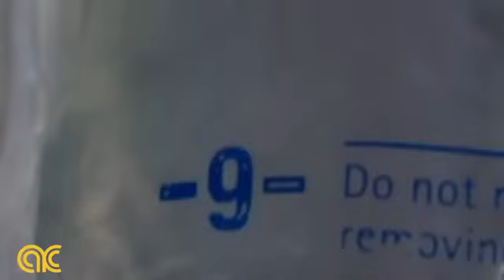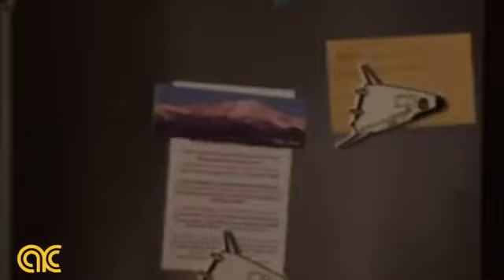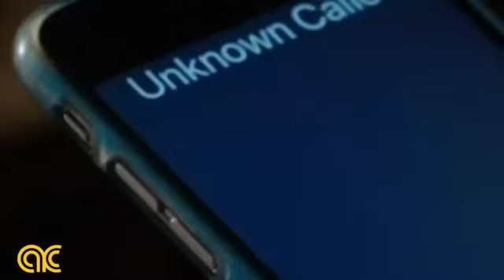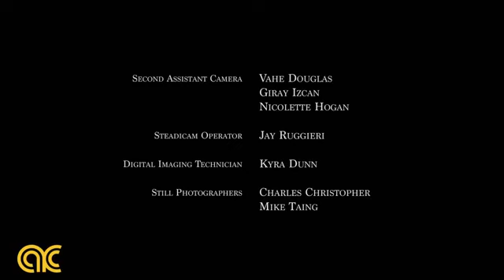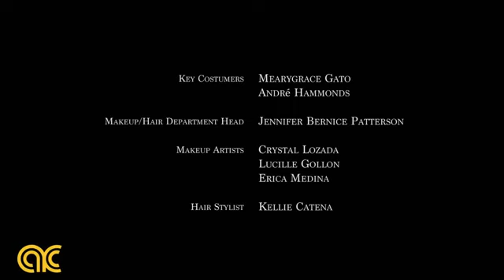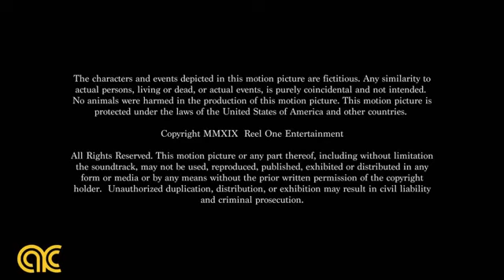MATERNAL SUSPICIONS New Lifetime Movies 2023 LMN Movies Lifetime Movies Based On True Story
Tragedy strikes when Olivia and Harry Davis’ newborn baby doesn’t survive the birth. Six months later, the young couple has come to terms with their loss and is rebuilding their lives; they may even be ready to try again for a family soon. But when Olivia meets glamourous Brooke Marsden and her baby girl, she is overwhelmed by a feeling of love and longing. She quickly becomes obsessed with Brooke and her baby, which worries Harry. Is Olivia going crazy? Or is a mother’s instinct always right? suspicions